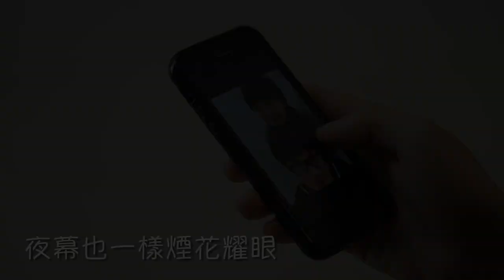[新歌] 盧廣伸 - 分手不難 MV (填詞: 薑檸樂, 窮飛龍)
鳴謝: Coky, 高暉, Ali Chow
拍攝: 02 Tom Chung, Sunset Mok

分手不難
作曲：林偉東
填詞：薑檸樂，窮飛龍
放棄你別生氣 情路終斷到限期
我說你自欺 人類是總會要面對別離
別落寞傷悲 這一切已耗盡心死
累了悶了倦了別要別要浪費心機
愛過已是很美 緣份一剎也旖旎
勸你愛自己 無謂又日日夜夜在想起
若擇日告別 歇斯底里就現在拋棄
我不再牽你手 就這樣放下你 別再別再包庇
拋諸腦後不難 要豁達
分手決定不難 ha~
你說那回憶 抹去極難 從前窩心對白
刪走往事不難 不孤單
夜幕也一樣煙花耀眼 痛過以後便平淡
那怕有日下雪 不冰冷
放棄你別擔憂 離別使你也自由
勸你要罷休 難受便逐漸逐漸地接受
學習微笑著 縱使分手後亦是舊好友
放手轉身遠走 未會未會內疚 別再別再深究